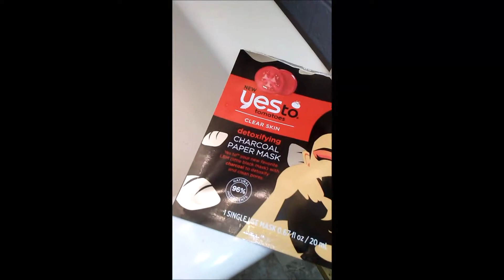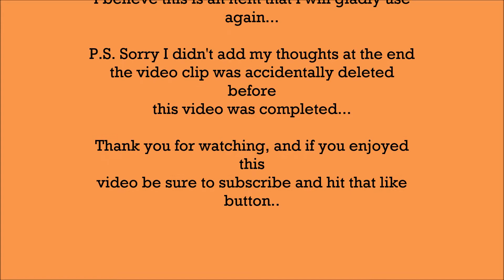Yesto Tomatoes Detoxifying Sheet Mask Review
First Attempt At Trying A Face Mask and I must say I like the results. I see me using more in the future..

Do You Want $10 To Spend On ThredUp?

**This video is not sponsored, I purchased this mask on my own to test it, I only recommend products that I truly love **